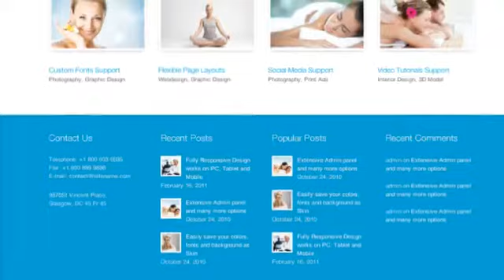Poseidon Clean Design Business Software Company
Poseidon is the Responsive Wordpress theme built for corporate, business, software company or portfolio website. It comes with many cool features ex. 10 Skins, Moving Slider, Skin manager, customi...